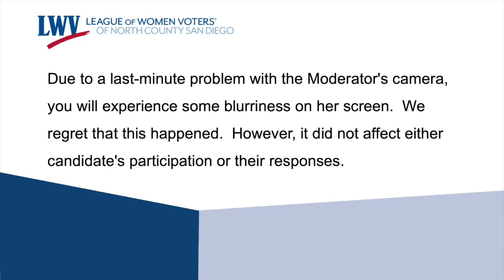Leucadia Encinitas Town Council Mayoral Candidate Forum